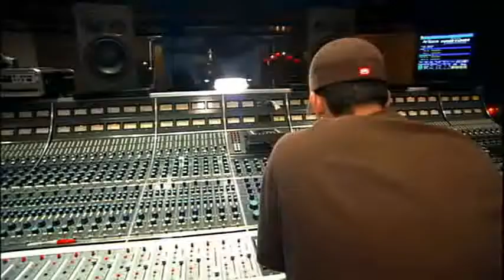Jay-Z And Linkin Park - Making Of Collision Course 2 of 2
Making Of Collision Course 2 of 2